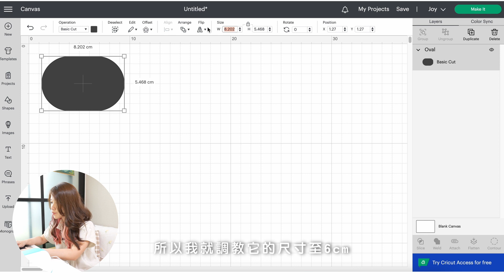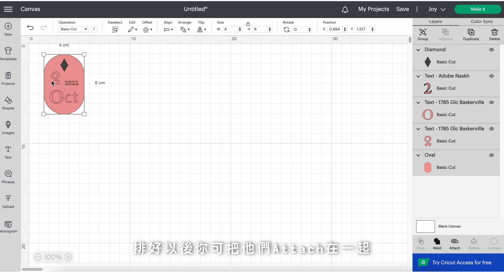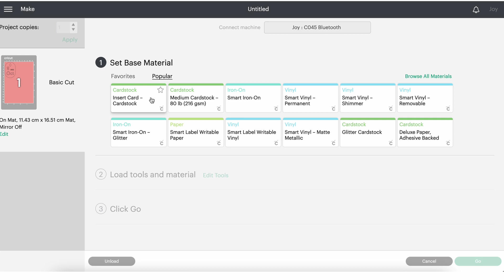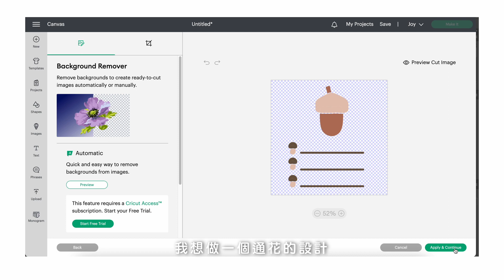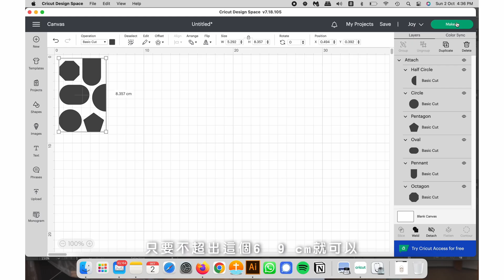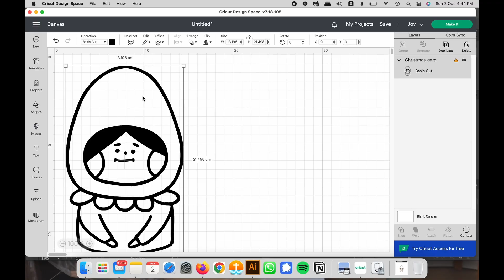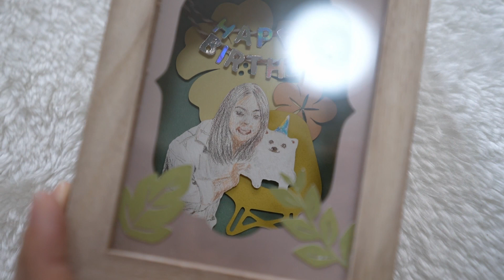DIY神器✨迷你die cut機超多功能✂️完美實現心中設計｜回憶盒子｜賀卡Tshirt製作｜Cricut Joy 多功能迷你剪裁機 ｜Edith（Collab with Cricut）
過去做手作都常常會預到一個問題，就是想像和現實相差太大
但有了Cricut Joy之後，我的想像終於能化成現實！

00:00-02:55 介紹
02:55-07:48 1st Design 自家手帳素材版面設計
07:48-10:22 2nd Design 草妹BlingBling T-Shirt
10:22-12:08 3rd Design 紙雕回憶盒子
12:08 -14:12 Outro
Cricut Joy 多功能迷你剪裁機

快點Follow我的Instagram！我的兩個Account都要Follow啊 ^^
🎈 Instagram➊ for Journaling & me!

攝影主題 1+/Month
手帳主題 1+/Month
文具／畫材／收納 1+/Month
Vlog/Sharing 1+/Month

逢星期六 10:30pm 發佈影片
逢星期四 10:30pm 直播畫畫
謝謝支持

YouTube Updates every Saturday at 10:30pm
YouTube Live every Thursday at10:30pm

DIY Edith Life Journaling 手帳  電子手帳 Bullet Journal 子彈筆記 Bible Journaling 日記
攝影 菲林攝影 數碼相機 膠卷 底片 Film Camera Photography
藝術 畫畫 水彩 廣告彩 Gouache 木顏色 拼貼 電繪 設計 插畫
咖啡 Latte 麪包 甜品 Vlogs Diary 香港 工作 生活 Hong Kong HK Weekly VLOG